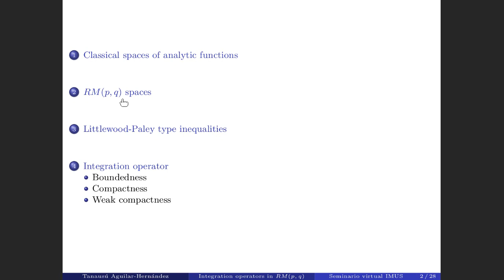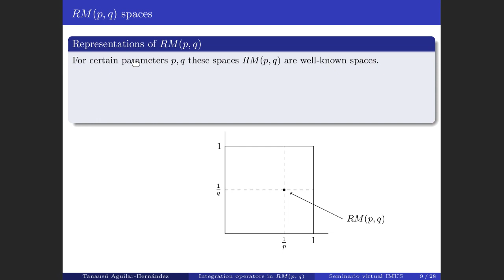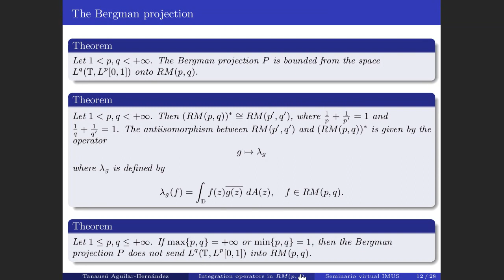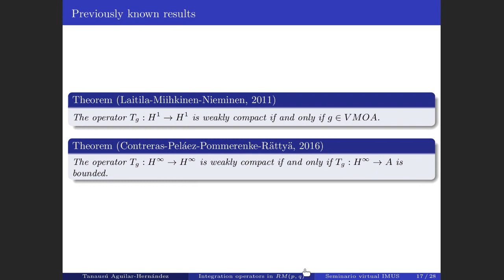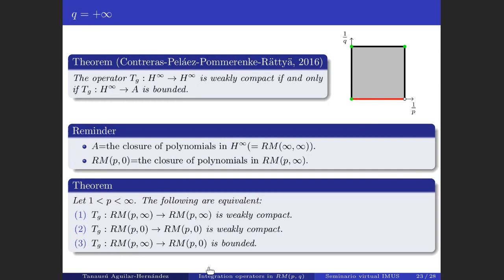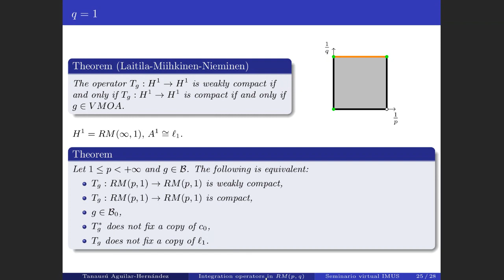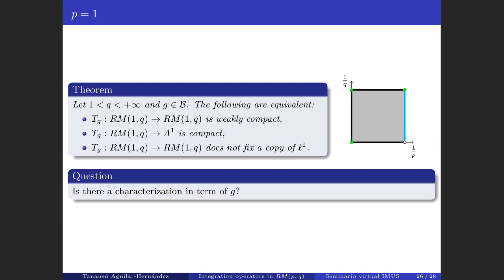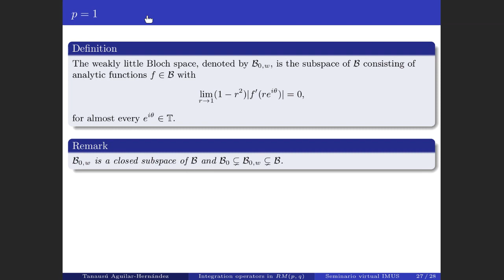Tanausú Aguilar-Hernández: "Integration operators in average radial integrability spaces of ..."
Tanausú Aguilar-Hernández
Universidad de Sevilla